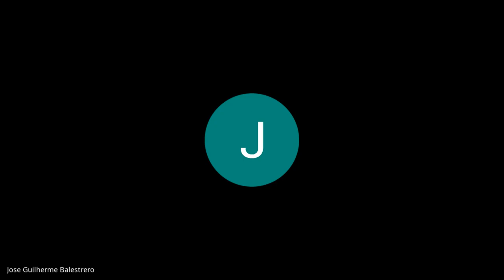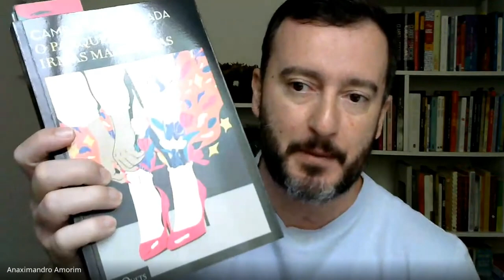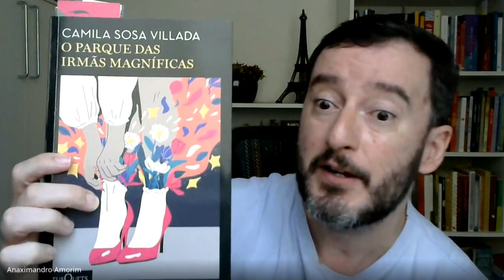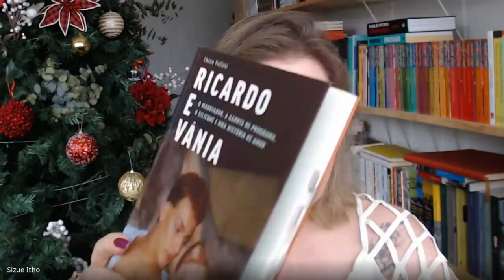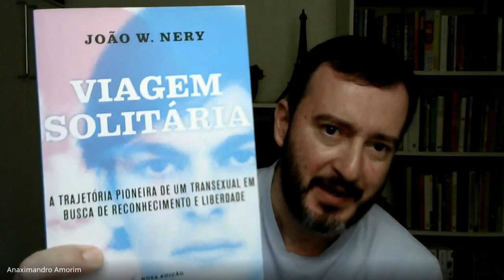O PARQUE DAS IRMÃS MAGNÍFICAS (CAMILA SOSA VILLADA) l com Anaximandro Amorim l Gradiva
Esse encontro faz parte das atividades da Unidade de Pesquisa Literatura e Psicanálise, do Gradiva Instituto de Psicanálise.